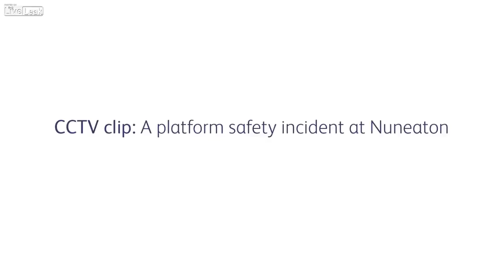Train Sucks Pram Onto Tracks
A UK rail safety organisation has released video of an empty pram being pulled across a platform by a train’s slipstream and smashed. The Rail Safety and Standards Board (RSSB) recently released CCTV of the accident, which took place at Nuneaton railway station in Warwickshire, England back in July of this year.

In the video a woman can be seen leaving the pram without its brakes on the platform as a freight train blazes past thankfully, baby was not in the pram at the time.